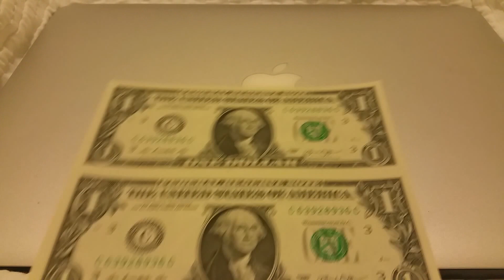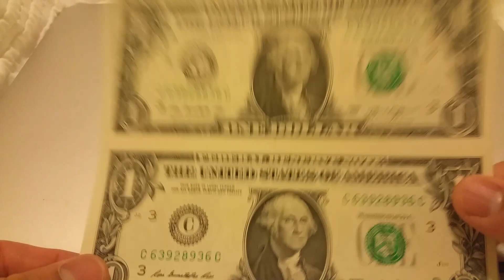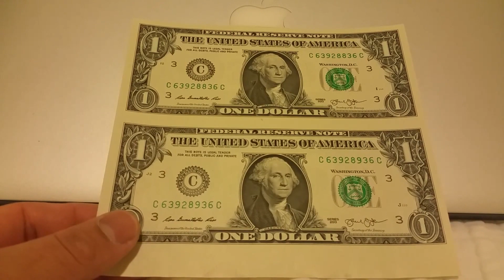Teaser Giveaway - before the 10k Subscriber Giveaways!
Teaser Giveaway (this video)  = 2 x $1 mini sheet - comment from 1 to 10,000. Closest person wins it!

After 10k subs, I will give several 4 x $1 sheets away - video by video. More chances to win then!

Prizes are nothing big, I just think they're cool, make great gifts, conversations pieces... frame em! Wrap a small present with it!

Thanks again, Good Luck!   SH

Scratcher Heaven Favorite Scratcher Tools:
Opinel Knife France
Peck in the Dark (Knife)
Peck Knife
Leatherman Rebar Multitool

Road Scenes - GoPro Hero 5 Session
& Filmed with Samsung Note 4
Backup camera Canon T5i
Canon EFS 10-18mm Lens

MAIL BOX IS OPEN! I would love to hear from you and read it on Youtube! Postcard from your travels?
Send mini liquor bottles - I'll drink onscreen - just kidding!  Alright, maybe a  whiskey diet!

Song: Sweet and Low  Artist: Silent Partner

Drone Purchase 0.3% of the way there!!